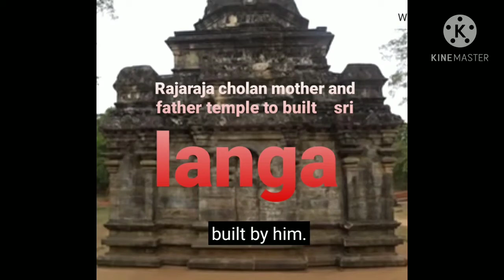Rajacholan father and mother kattiya kovil.wow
video from RevathiRajesh